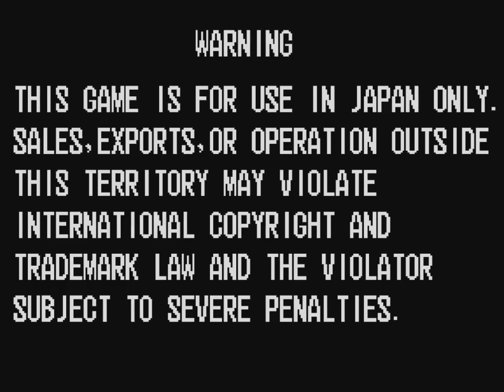【序盤紹介プレイ】トップハンター (1994.5 AC) (PS4版) 森の惑星エリア1クリアまで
トップハンター　ロディー＆キャシー　TOP HUNTER　RODDY & CATHY
発売：SNK
1994年5月稼働開始

PS4「アーケードアーカイブス トップハンター」より

手持ちのゲームをお試しでプレイした映像です。
（スーパープレイの類ではありません）
購入前のゲーム内容の確認等にどうぞ。

Nintendo Switch/PlayStation 4/Windows 10/iOS/AndroidのアケアカNEOGEOでダウンロード配信中です。
また、ネオジオミニ 国内版に収録されています。